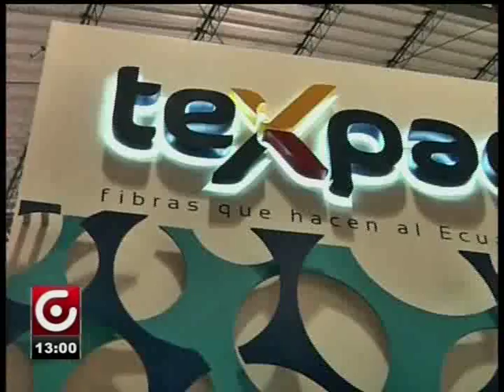DECLARACIONES VICEPRESIDENTE GLAS